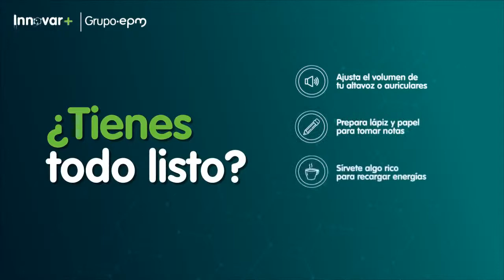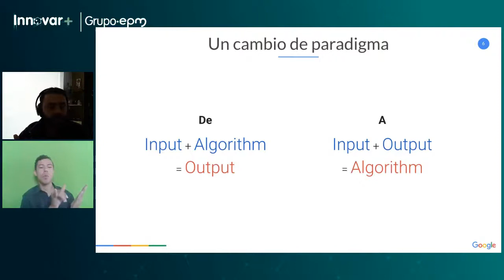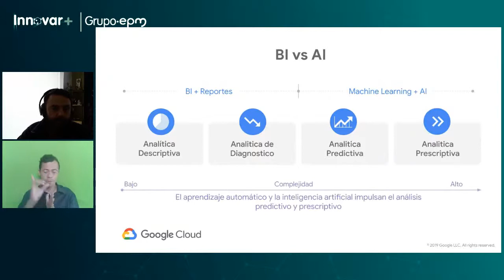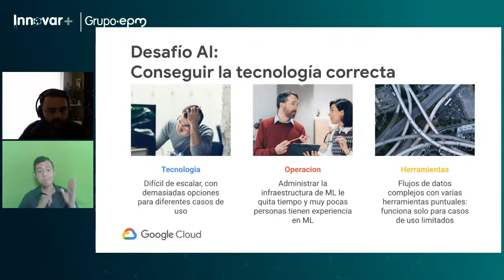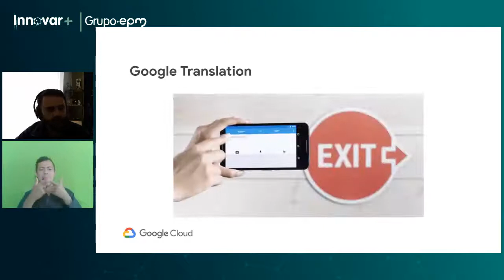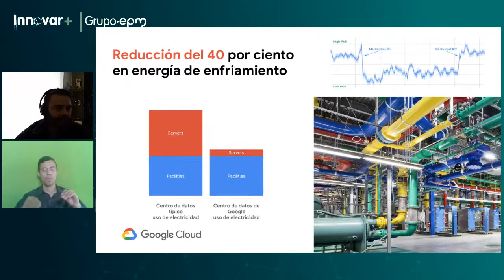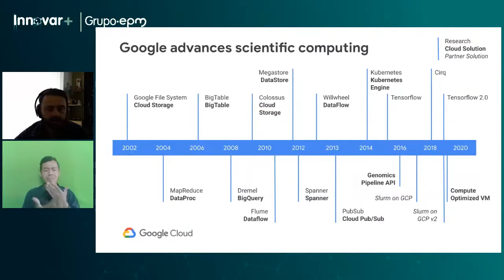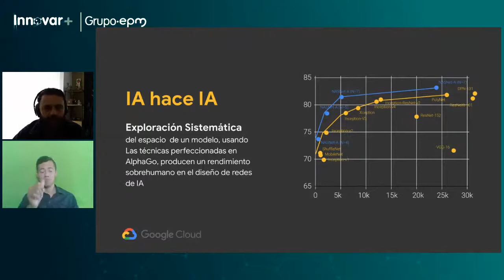Transformación Digital de la mano de IA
Transformación Digital de la mano de IA - EPM estamos ahí